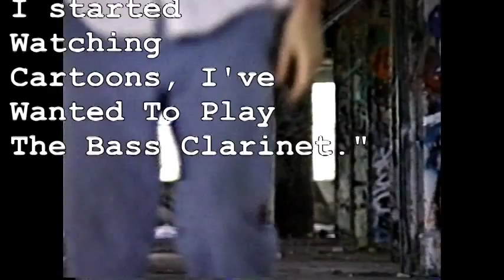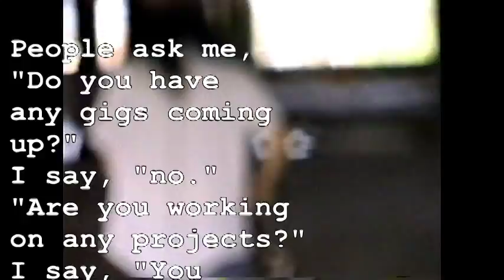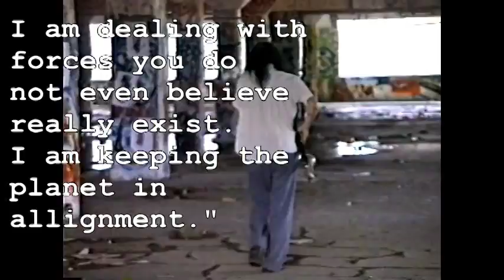Ever Since I Started Watching Cartoons, I've Wanted To Play The Bass Clarinet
I Am tutored by the unseen.
Video-graffi by 5443, edited by Tony Ezzy
song, "King of the World" available on Tony Ezzy cassette tapes!